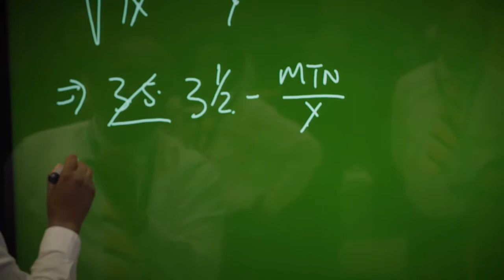MTN Business: Andile Stofile - GovTech 2017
Andile Stofile talks about MTN's digital education project which aims at deploying technology to rural South African schools.